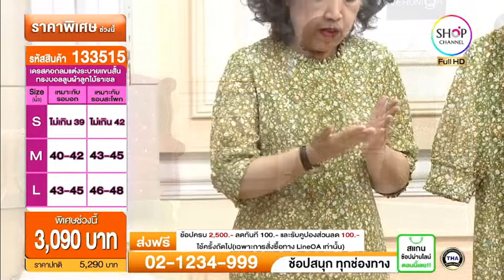SHOP CH THAILAND : 8 ม.ค. 2567 - 21:00น.